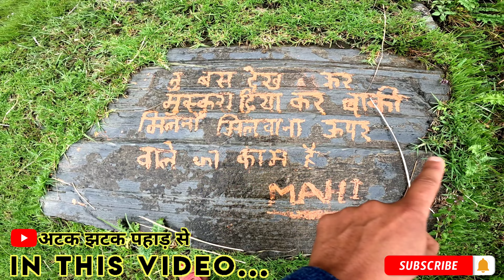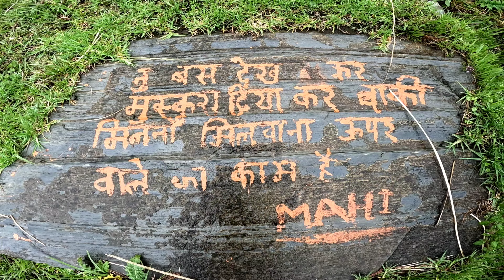डोकुला गाँव - सुंदर और खतरनाक रास्तो का सफ़र @Atak_jhatak_pahad_se Episode-1